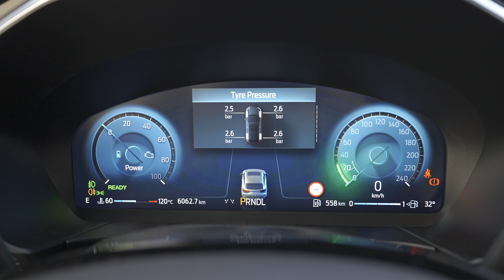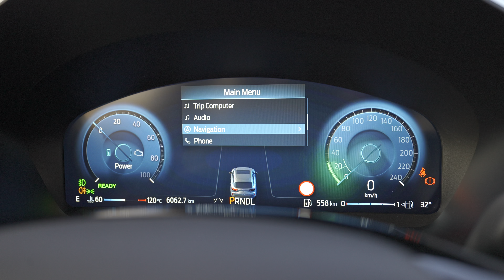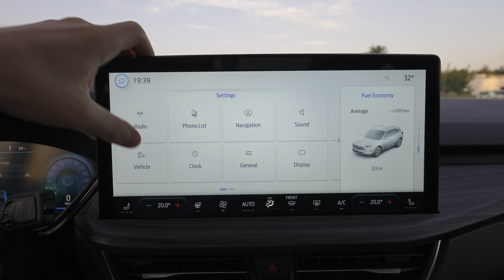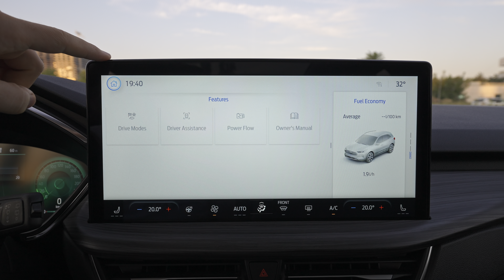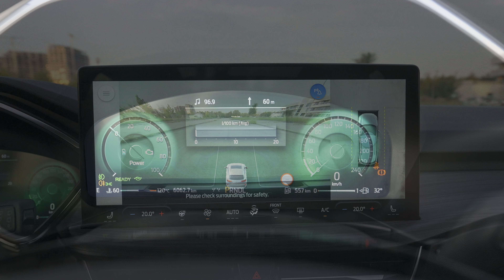New Ford KUGA Active X 2024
Price:44.350 €
Engine: 2.5 l Duratec FHEV 4 Cyl Inline
Power: 183 CP
Drive wheel: AWD
Range: Up TO 900 KM
Gearbox: automatic transmission CVT
Top Speed: 196 km/h
0-100 km/h: 8,3 sec
Tank: 54 l
Turning Circle: 11,4 m
Weight: 1765 kg
Ground clearance: 18,6 mm
Fuel Consumption: 5.7-6.4 L/100 km
CO2 emissions : 130-146 g/km
Battery capacity: 1.1 kWh Lithium-ion
Towing: 2100 kg
Trunk Space: 536 l -1517 l
Front suspension: Independent type McPherson - Suspensie High Ride
Rear suspension: Multi Link